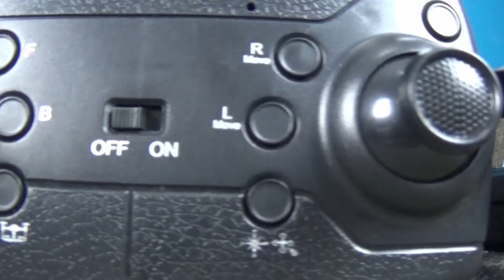Payload take off test of 3 budget drones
trevi go 2200 action camera simple payload takeoff test